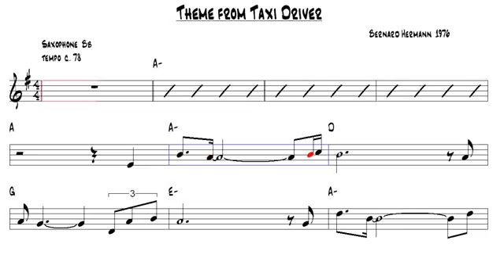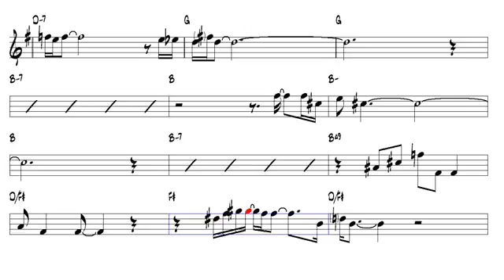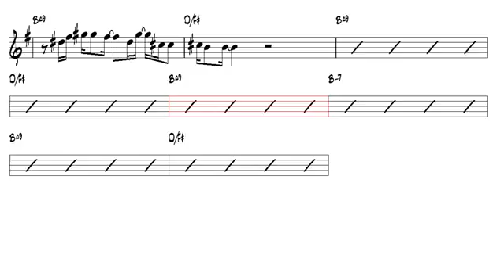Theme from Taxi Driver Bernard Hermann 1976 Tenor Sax var A